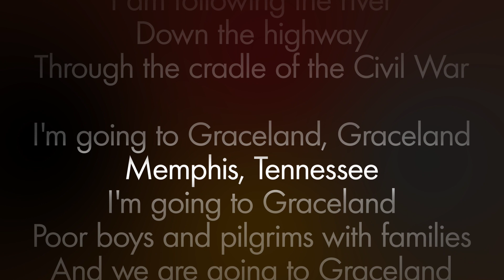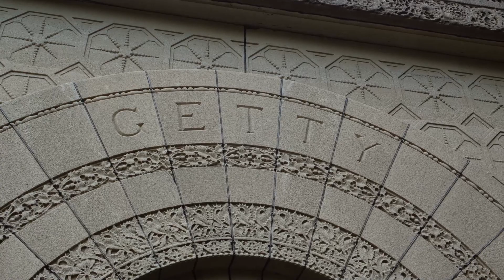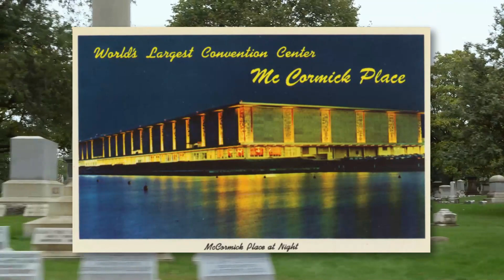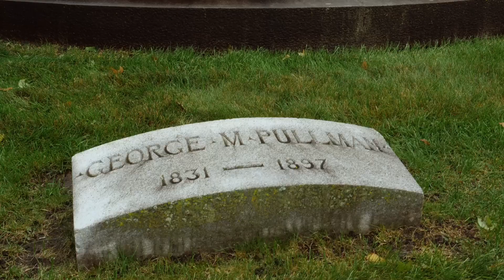Graceland Cemetery - Checking Out Chicago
Graceland Cemetery is a very important location of Chicago because many legends of Chicago’s history were buried here. Join Oliver as he explores this area in this episode of Checking Out Chicago.

Timestamps:
0:00 - Intro
0:47 - History of Graceland
1:23 - Sculptures and Oddities
2:10 - Prominent People
5:57 - Conclusion